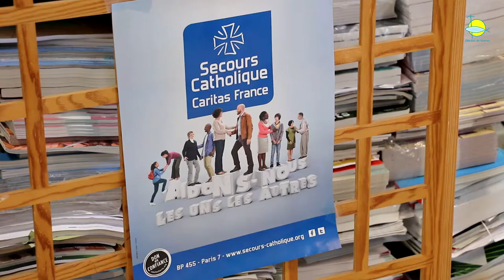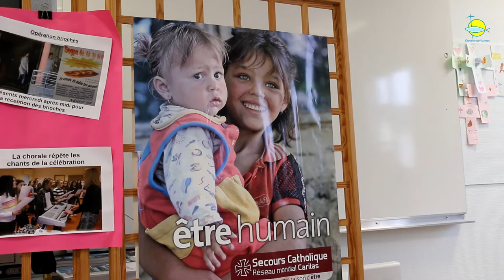Collecte de jouets au collège de Questembert